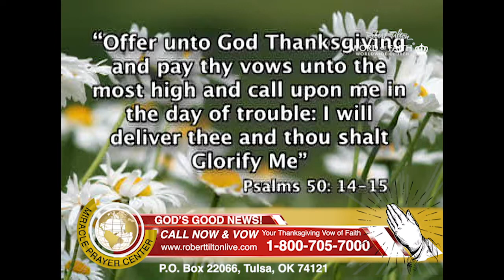Remarkable 21st Century Miracle. Through the power in Jesus' name today.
When the Gospel message of the Kingdom of God is preached that it is Here and Now, Miracles start happening through the power of Jesus' name.

Only Jesus alive today could have done this miracle. Watch this man's testimonial and let your faith arise.